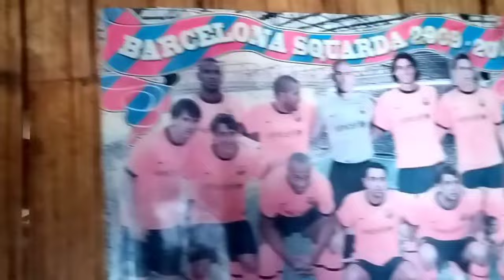rumah dipenuhi jaring laba-laba namun didalamnya terpanjang poster LEGENDA ARGENTINA _ Lionel Messi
fans Messi